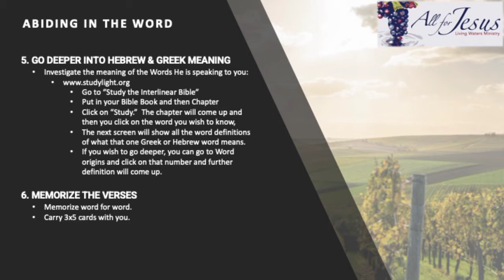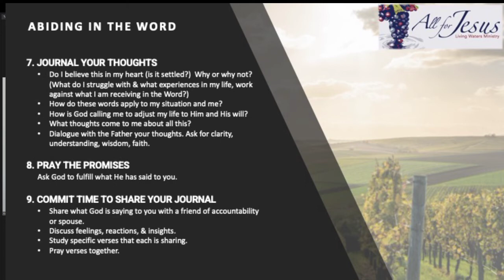Come and See - E22 - Abiding: Practical Tools - Part 5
Memorizing scripture and learning the beauty and joy of journaling.